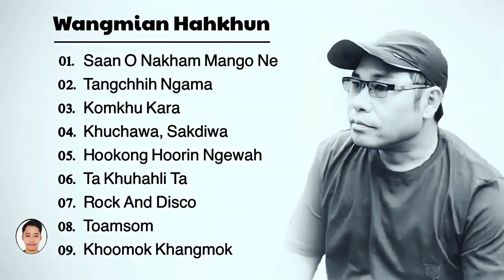Wangmian Hahkhun Evergreen Songs | Best of Wangmian Hahkhun | Nocte Songs Collection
Hi! friends, I'm Wangtung kamhua

Wangmian Hahkhun Evergreen Songs | Best of Wangmian Hahkhun | Wangmian Hahkhun Songs.

 Wangmian Hahkhun.
 Wangmian Hahkhun Song.
 Wangmian Hahkhun Video.
 Wangmian Hahkhun Song.
 Wangmian Hahkhun Karaoke.
 Nocte Song. Nocte Songs.
 Nocte Songs Collection.
 Nocte evergreen songs.
 Nocte song. nocte Karaoke.
 Nocte Song MP3. Nocte MP3.
 Nocte Romantic song. Nocte Video.
 Nocte Song Collection. Nocte Karaoke.
 Nocte Karaoke With Lyrics.
 Nocte Track. Nocte Love Song.
 Nocte Hit Song. Nocte Dance.
 Nocte Disco. Nocte Festival Song.
 Nocte Music. Nocte Ringtone.
 Nocte Disco Song. Nocte Group Dance.
 Nocte Album. Nocte Movie.
 New nocte song. Nocte new song.
 Nocte latest song. Latest nocte song.
 Nocte duet song. nocte song.
 nocte loku song. nocte lokuh song.
 chahlo song. Chahlo song.
 chalo song. Chalo song. Loku song.
 loku song. lokuh song. Lokuh song
 Wancho song. Wancho love song.
 Wancho disco song. Wancho oriah song.
 Wancho dance. Wancho festival.
 Wancho new song. Wancho latest song.
 Wancho karaoke. Wancho karaoke with lyrics.
 Wancho track. Wancho fight.
 Wancho songs collection.
 Wancho old song. Old wancho song
 Ollo song. Ollo love song.
 Ollo disco song. Ollo song.
 Ollo  dance. Ollo festival.
 Ollo new song. Ollo latest song
 Ollo karaoke. Ollo karaoke with lyrics.
 Ollo track. Ollo gospel song.
 Ollo christian song. Ollo old song.
 Old ollo song. Ollo songs collection
 Tutsa song. Tutsa love song.
 Tutsa disco song. Tutsa romantic song.
 Tutsa dance. Tutsa festival
 Tutsa new song. Tutsa latest song.
 Tutsa karaoke. Tutsa karaoke with lyrics.
 Tutsa track. Tutsa gospel song.
 Tutsa Christian song. Tutsa old song.